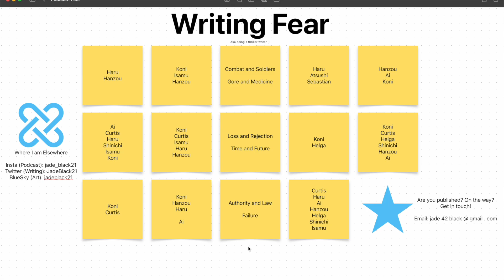Fear in My Writing | Adventures Elsewhere Podcast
It's spooky season, so let's talk about terrors! From blood, to authority, to itself and beyond, find out all about what The Determined Ones and their friends are truly terrified of.

This is the start of a mini/sub series about emotions - there are four more episodes planned but if you have any you'd like to see let me know!

The title
The age category and genre
A blurb/synopsis/bullet point equivalent
Whether you are self, indie or trad pub
Any notable dates - pre-order, cover reveal, release, anniversary etc
Anything else you feel I should know

I'm not restricting to just novels - novellas, short story collections, or any other fiction is fine. It doesn't have to be a new release either. Whether you project makes it on the podcast or not is entirely my decision.